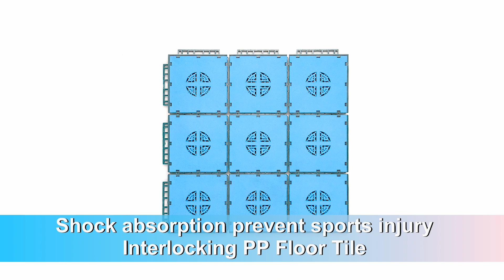Shock absorption prevent sports injury1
pp material floor outdoor sports floor, basketball court, volleyball court, kindergarten, etc